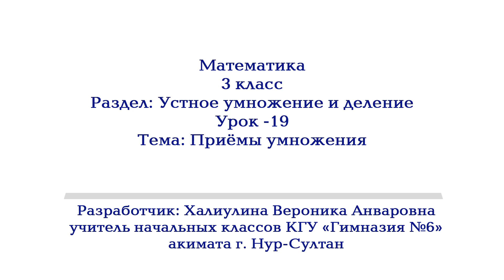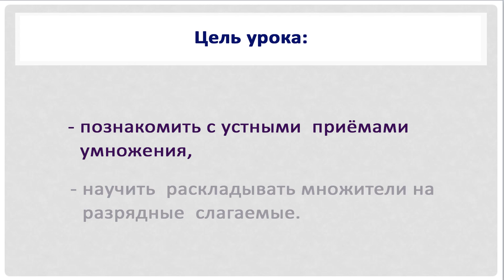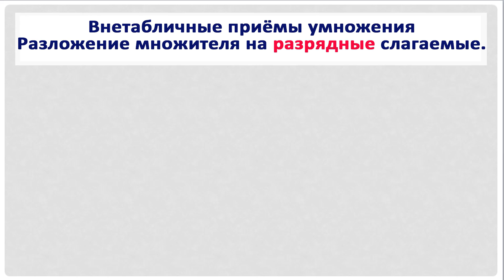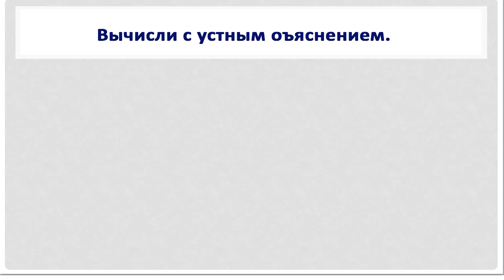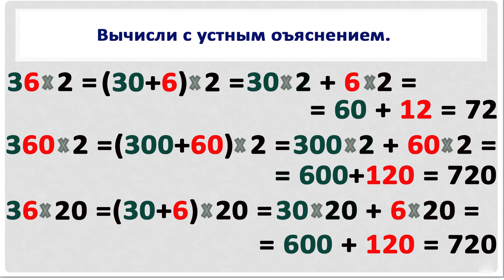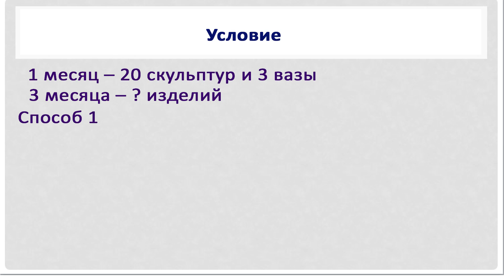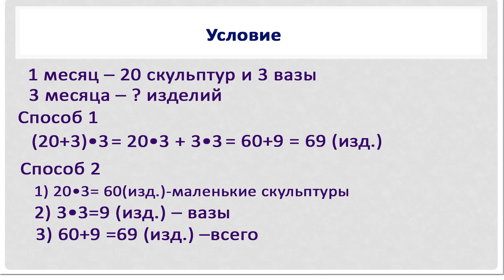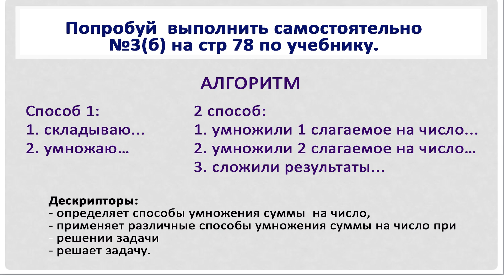Математика, 3 класс, урок 19, Приёмы умножения